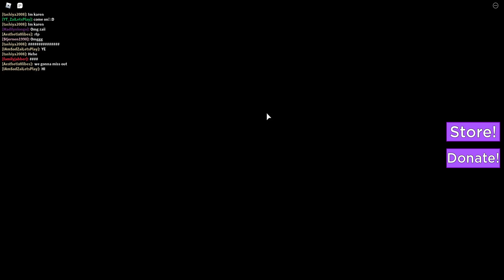ROBLOX SCHOOL STORY (BAD ENDING)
ROBLOX SCHOOL STORY (BAD ENDING)! We are Finally here with another Roblox Video! In this Episode of School Story ZaiLetsplay and I visit a school but something really strange is going on and we don't know who to trust!!

.:My Info:.

Thanks for all your support on this new Roblox School Story Video. Rating the video and leaving a comment is always appreciated!

- Biggs